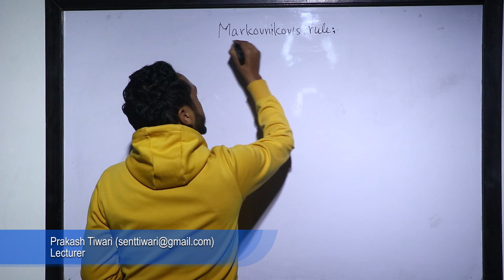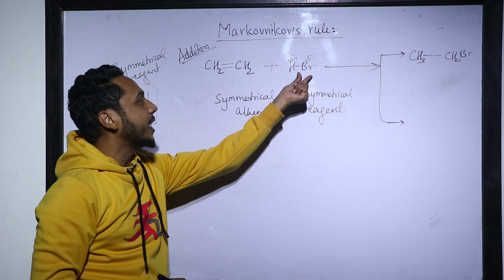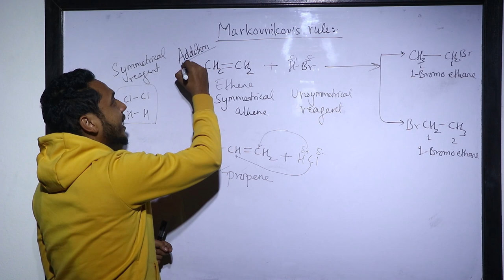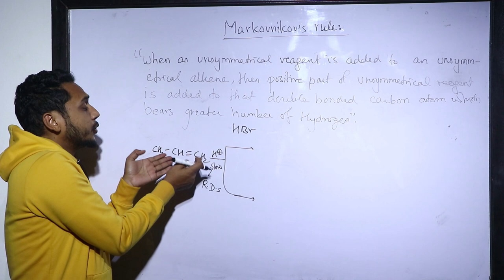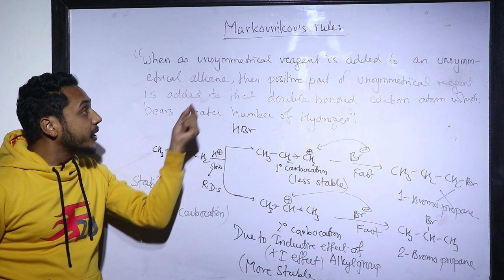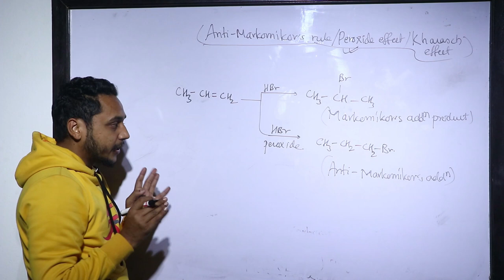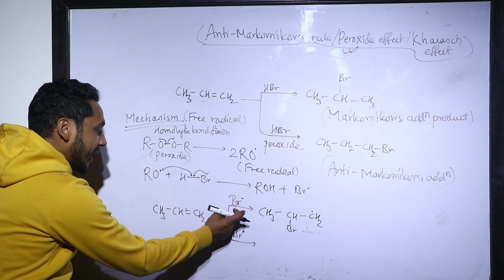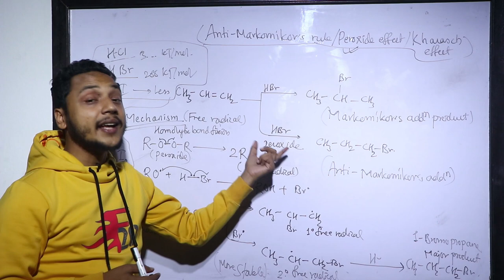Organic Chemistry | Alkene | Markovnikov’s rule | Anti- Markovnikov’s rule | Prakash Tiwari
Organic Chemistry | Alkene | Markovnikov’s rule | Anti- Markovnikov’s rule | Peroxide effect/Kharash effect